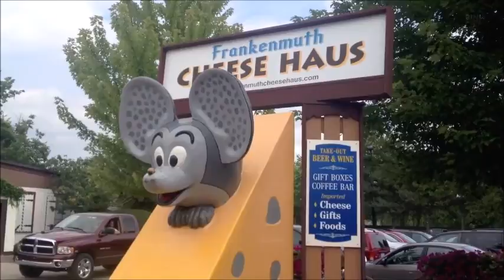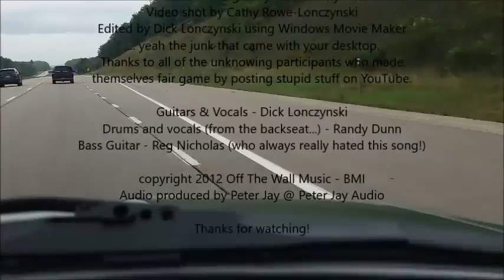Heading Up North - Hatchetmen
Pure Michigan! Michiganders know that "Heading Up North" means packing up the kids and the car for a weekend getaway. and all of the trials and tribulations that come along with a family vacation!